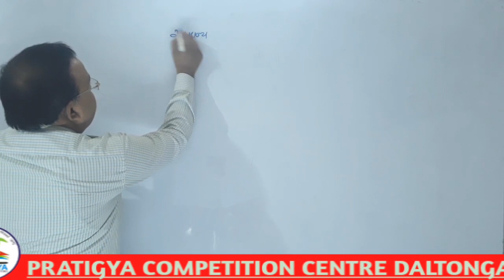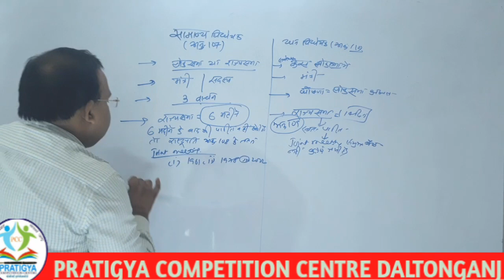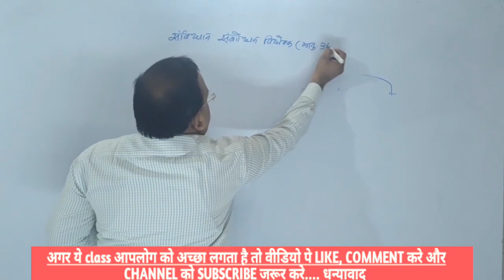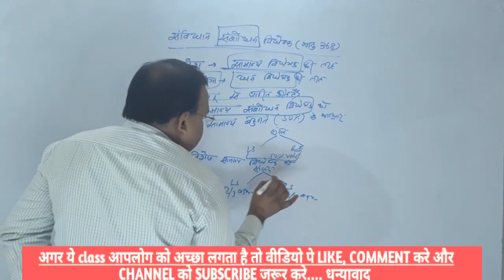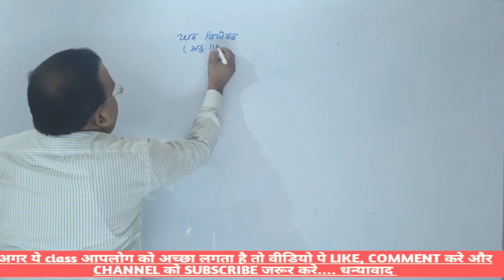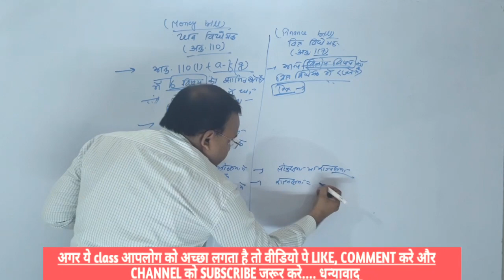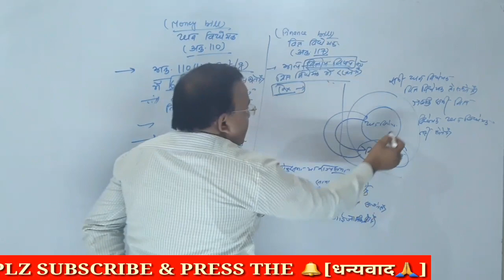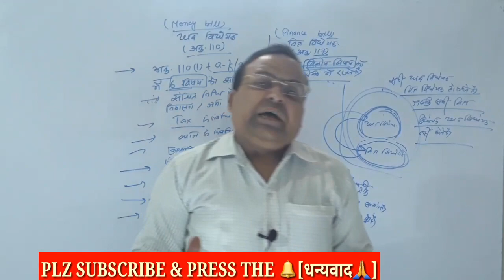polity(राजनीति) 👉संसद की विधेयक👉 (संविधान संशोधन विधेयक) video-14 PCCdtg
भरोसा कर लो न ,याद हो जाएगा
कर लो मेरा एतवार चलो,की वीडियो ऑन करो कि वीडियो ऑन करो.